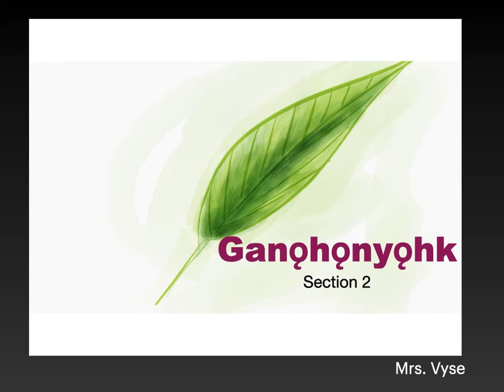Ganyohonyohk Section 2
We learn the Ganyohonyohk ~ Cayuga Thanksgiving Address